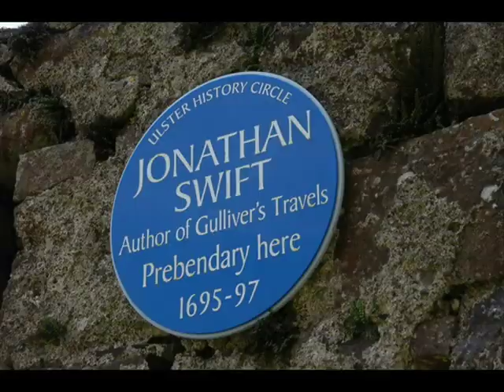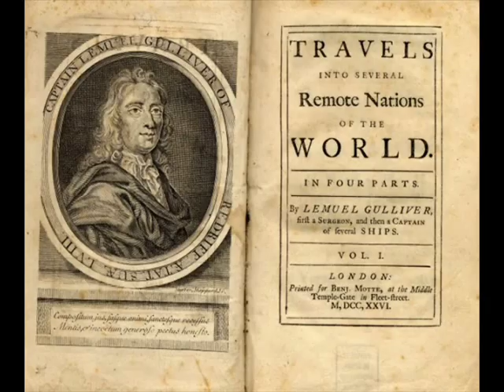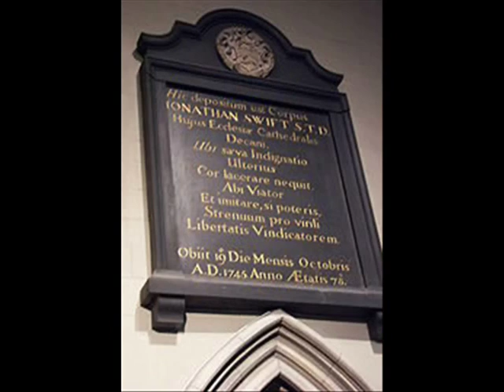Jonathan Swift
A video detailing the biography of political satirist Jonathan Swift